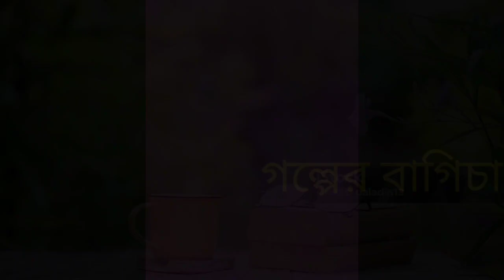সুরের মায়া || হরিনারায়ণ চট্টোপাধ্যায় || Bengali audio story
গল্পের বাগিচা চ্যানেলে সবাইকে স্বাগত জানাই। এই চ্যানেলে আমরা বিভিন্ন বিষয়ের উপর গল্প পরিবেশন করার চেষ্টা করব। ধন্যবাদ।